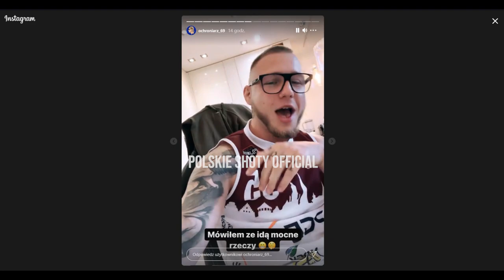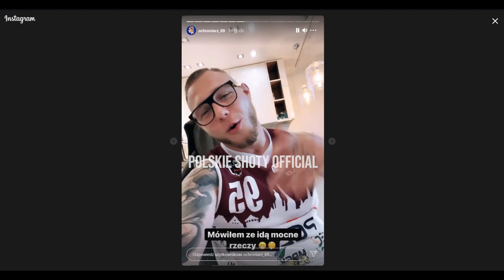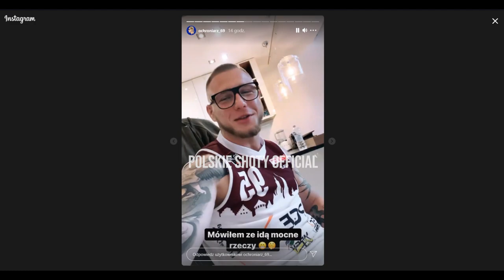Kubańczyk - Stargard 2 SNIPPET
ZAMÓW PREORDER PŁYTY "MŁODY KOT"